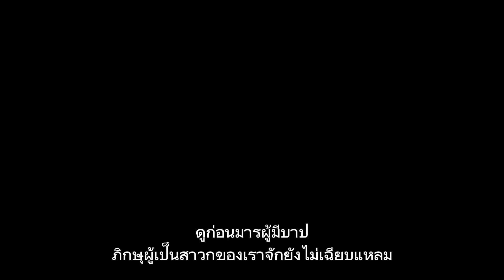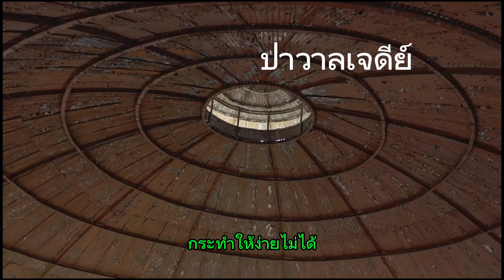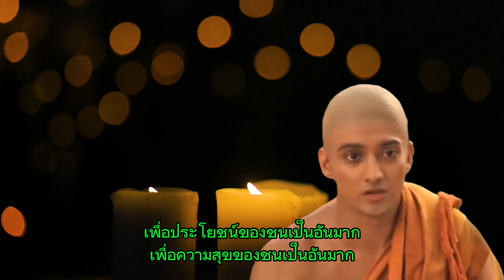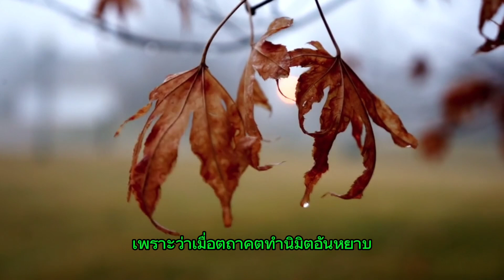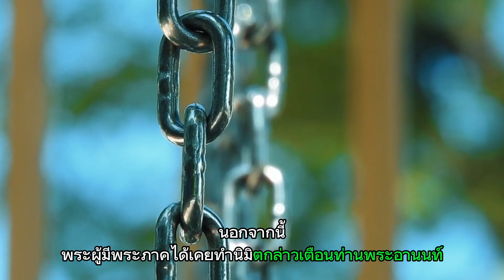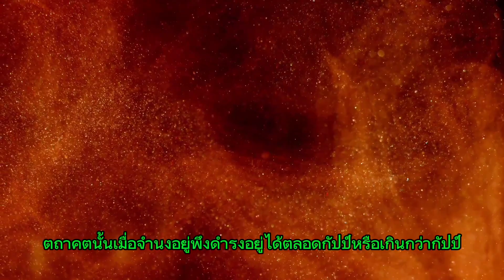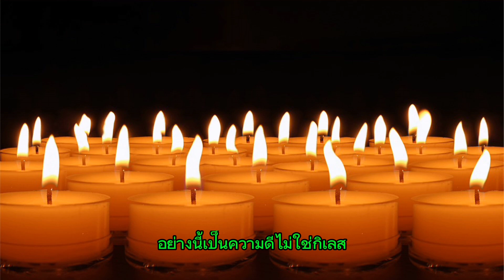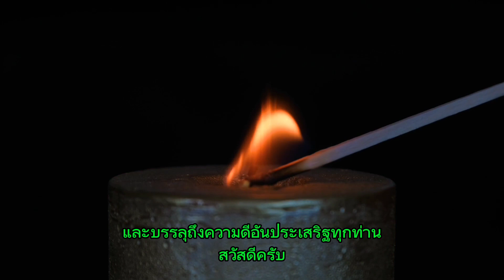เหตุใด?พระอานนท์ไม่ทูลขอ ให้พระพุทธเจ้าดำรงขันธ์อยู่ต่อ